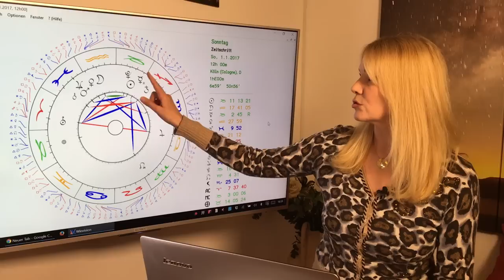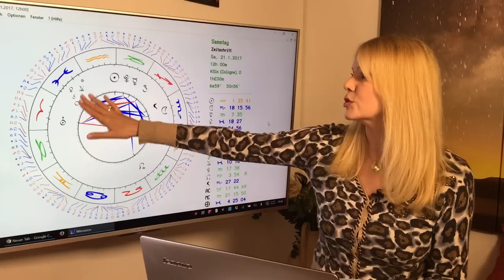Stier: Liebeshoroskop im Januar 2017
Stier (21.4. – 20.5.)
Das Jahr beginnt liebevoll mit mit super Venusaspekten. Um die Monatsmitte kann es in Eurem Bekanntenkreis zu einer Enttäuschung kommen. Vielleicht hat eine Freundin längere Zeit nicht ganz die Wahrheit erzählt. Und trotzdem seid Ihr bereit zu helfen. Vorbildlich!

Gern erstelle ich Euch ein persönliches Horoskop! So erreicht Ihr mich:
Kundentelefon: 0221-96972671